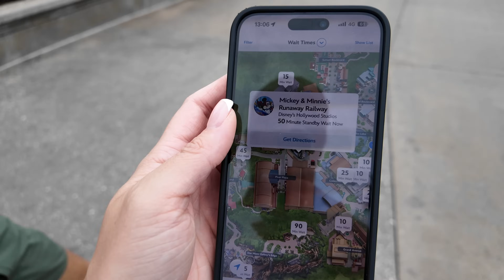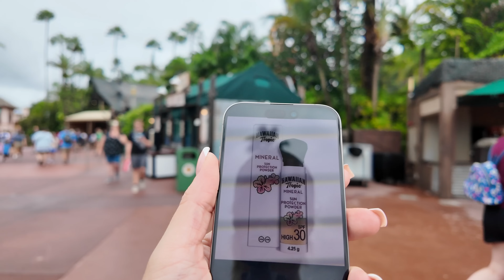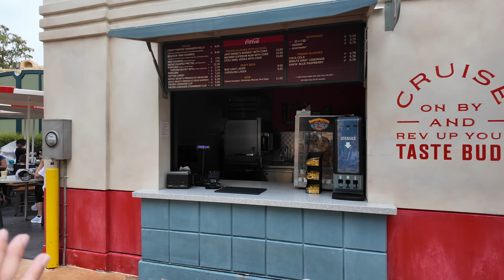WALT DISNEY WORLD HURRICANE VLOG 😬🌀⛈️ DAY 6 | Park Hopping & Evacuating for Hurricane Milton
The day our Walt Disney World trip changed…

We spent the morning at Hollywood Studios and got the famous Disney tenders (which were absoLUTELY worth the hype 🤤). Then we headed to Disney’s Art Of Animation resort, which both myself and Alex had NEVER been to before! 🤯 Then finished the day at Disney Springs, where I got my first plushie headband 🥹

You’ll have to stick around till the end of the vlog to see where we ended up… ✈️👀

We really did go through a wave 🌊 of emotions this day but I’m so happy to finally be able to share all of this with you, and really hope you enjoy the chaos non the less! 🤣

Keep up to date with more daily adventures over on our other socials! ⬇️✨

0:00 Intro
2:11 Hurricane Talk
11:25 Hollywood Studios
31:32 Art Of Animation
41:55 Caribbean Beach
44:25 Epcot
52:04 Boardwalk
58:34 Disney Springs
1:02:57 …